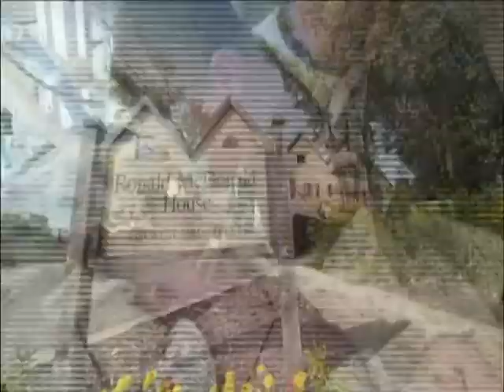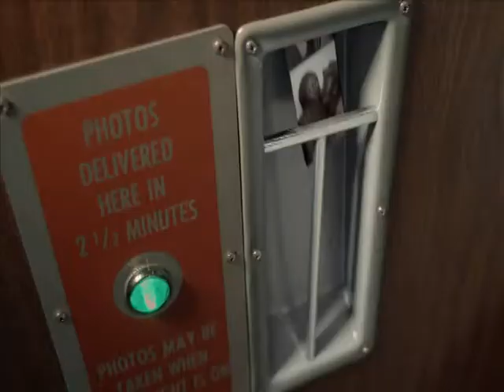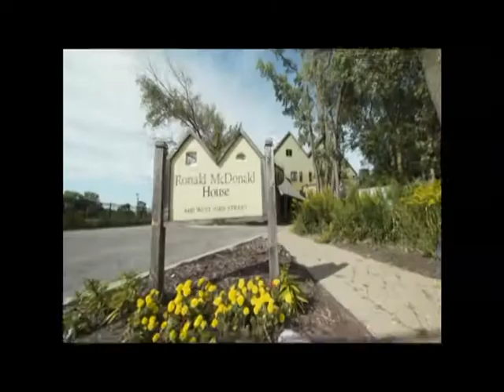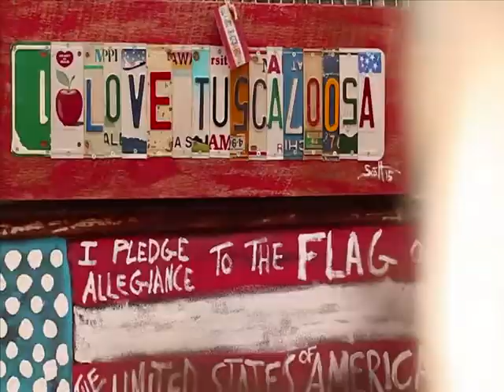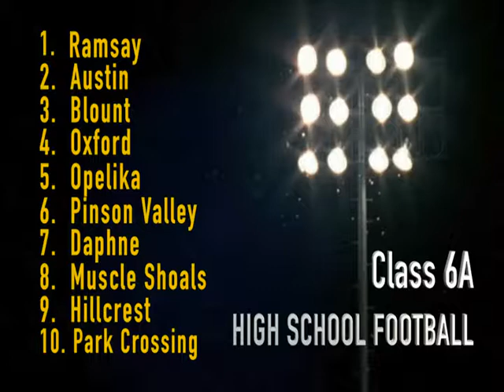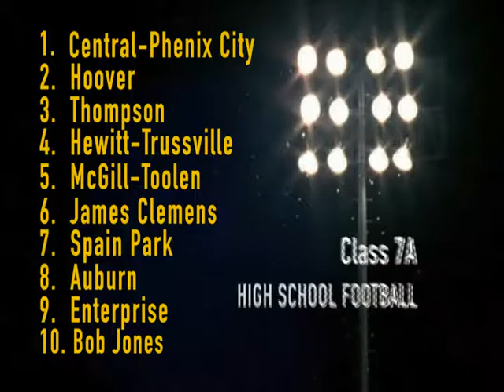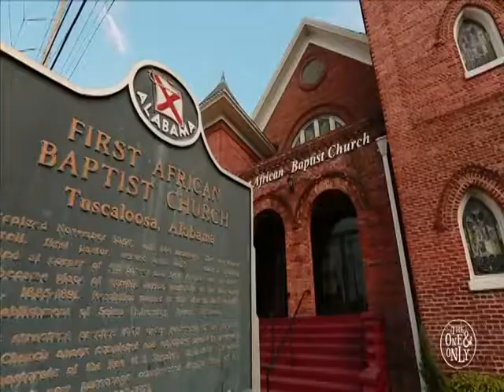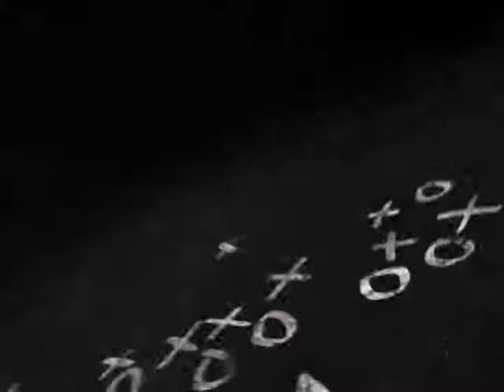GameDay Tv Show # 3 with Max Howell and Jerry Young on WRMG-TV-12/97